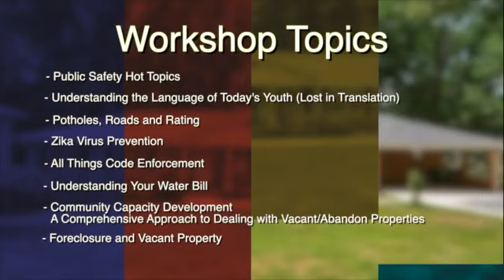2016 DeKalb Neighborhood Summit PSA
Produced by DCTV (DeKalb County Television) Channel 23, this PSA provides information about the 2016 DeKalb Neighborhood Summit, and encourages residents to participate in the event.

Additional Information:
The 2016 DeKalb Neighborhood Summit will take place on Saturday, July 9, 2016, from 9:00 a.m. to 12:00 p.m., at the House of Hope Atlanta, Greater Travelers Rest Church at 4650 Flat Shoals Pkwy. in Decatur.

The Neighborhood Summit gives residents the opportunity to meet with community leaders, and DeKalb County officials on how to improve the quality of life in their neighborhoods. This year's theme is Public Safety and Code Enforcement Working Together for a Cleaner and Safer DeKalb.

The summit will feature a kids' corner with activities for children, a variety of workshops for residents to participate in, and county departments will be there to talk with residents as well.

2016 DeKalb Neighborhood Summit Workshop Topics:
All Things Code Enforcement
Public Safety Hot Topics
Reduce, Re-purpose, Recycle
Battle the Bug - Zika Virus Prevention
Understanding Your Water Bill
Community Capacity Development
Foreclosure and Vacant Property
Potholes, Roads, and Rating
Lost in Translation - Understanding the Language of Today's Youth

Participating DeKalb County Departments:
Code Enforcement
Community Development
DeKalb Fire Rescue Services
DeKalb Police Department
Clerk of Superior Court
DeKalb County Sanitation
DeKalb County Public Library System
Keep DeKalb Beautiful
DeKalb Workforce Development
DeKalb County Animal Services
DeKalb Emergency Management Agency
DeKalb Board of Commissioners
Recreation, Parks, and Cultural Affairs Department
Planning and Sustainability
DeKalb Recorders Court
Senior Services and Human Development
DeKalb Watershed Management
DeKalb District Attorney's Office
DeKalb Medical Examiner's Office
Office of the DeKalb Solicitor-General
Economic Development

For more information about the 2016 DeKalb Neighborhood Summit, or to register for the event,

For more information about DeKalb County, visit DeKalbCountyGA.gov.

For more DeKalb County news, visit dctvchannel23.tv.